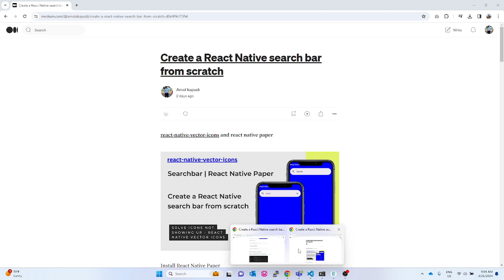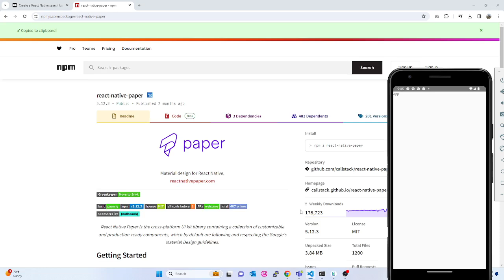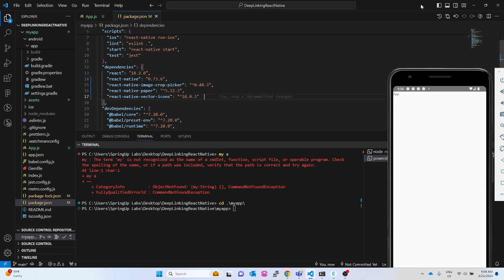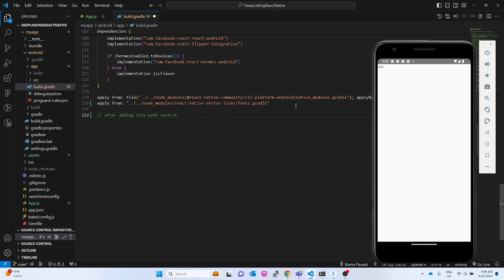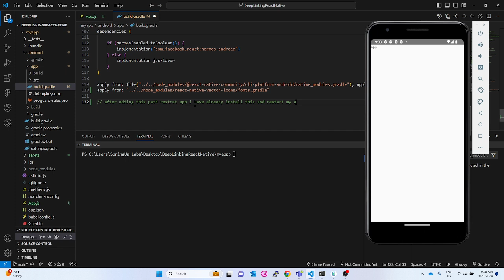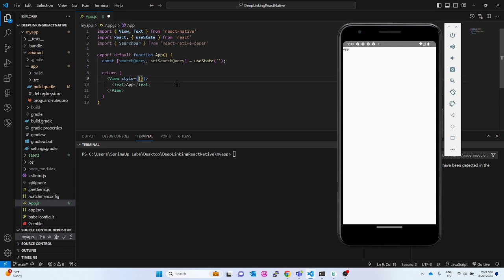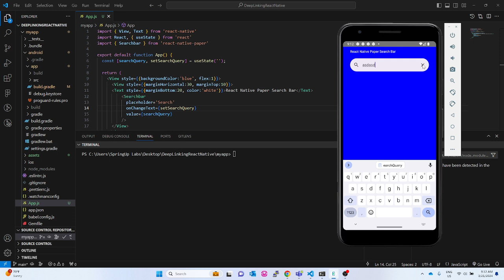Create a React Native search bar from scratch | React Native SearchBar | Download Free Code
how to make a search bar in react native,
how to create a search bar in react native,